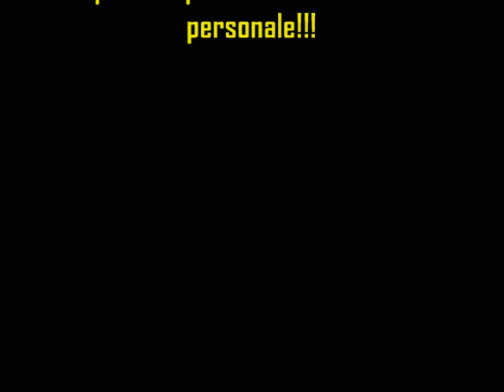La Ricetta dell'Idromiele - La Confraternita della Fenice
La Confraternita della Fenice è lieta di presentare la sua personale ricetta di Idromiele fatto in casa per proprio consumo, Simona Bissi il Presidente nè è la creatrice, mentre invece il Lord Fenix Indomito si è prodigato al montaggio del video e della musica. Buona Visione a Tutti